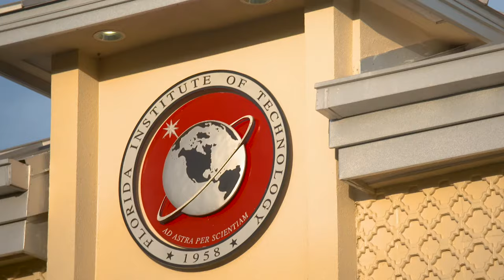Florida Institute of Technology | Intro Video